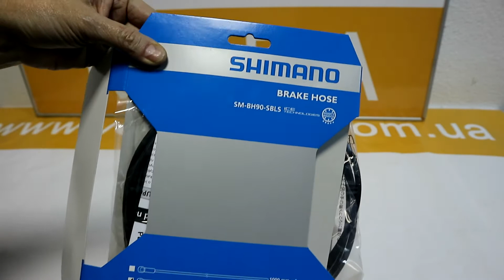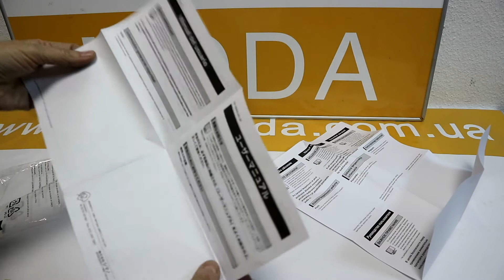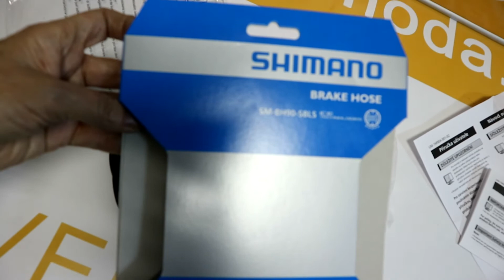Гидролиния Shimano Saint SM-BH90-SBLS - видеообзор комплектации от Velomoda